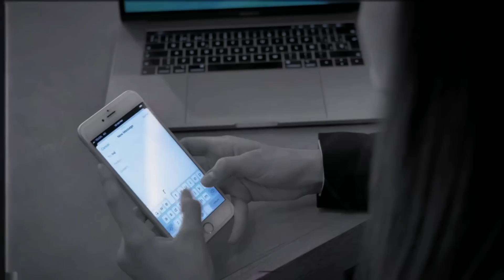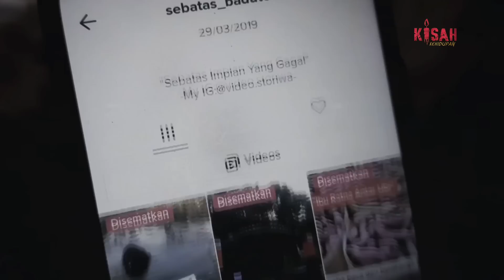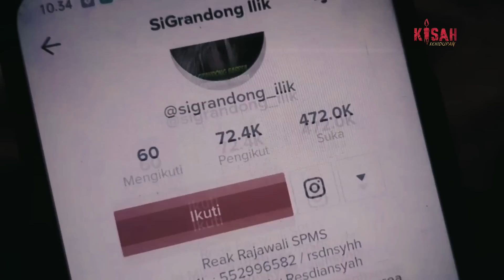Genderuwo di Pembuangan Limbah Pabrik ? 6 Rekaman Hantu dan Kejadian Aneh yang Telah Terekam